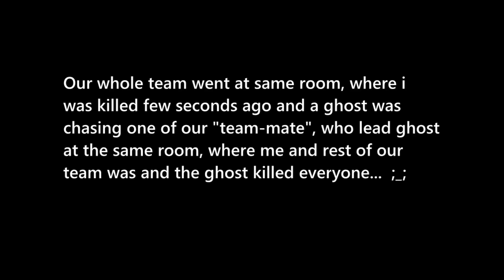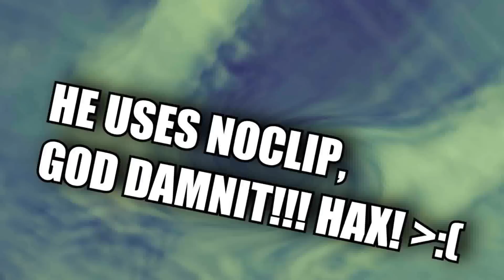TF2-Slender Fortress. Every boss chasing my ass down.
Here is some of my bad moments in this mode... Mostly getting killed by everything. This is very exciting TF2 mod... But it took like 70-120 minutes to download this.

Musics:
Walking in the air (Nightwish)
(I don't really much know about rest of the background musics.)